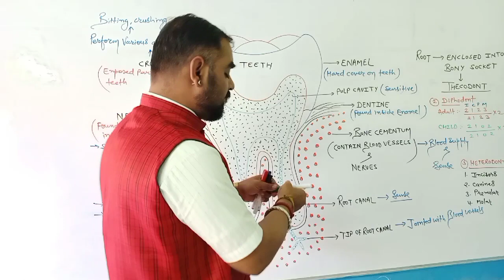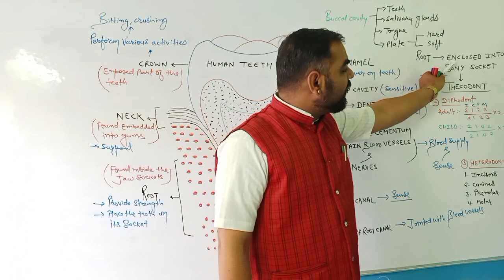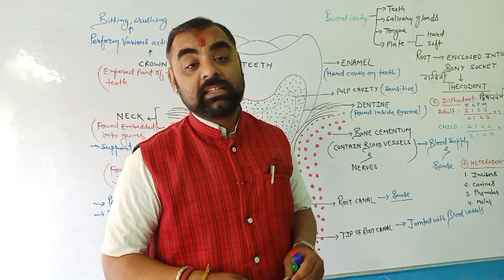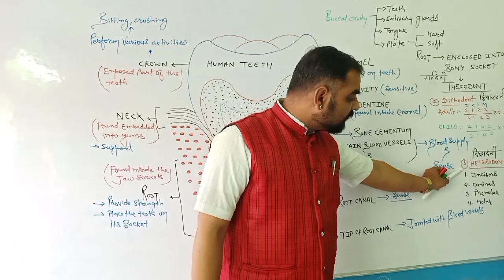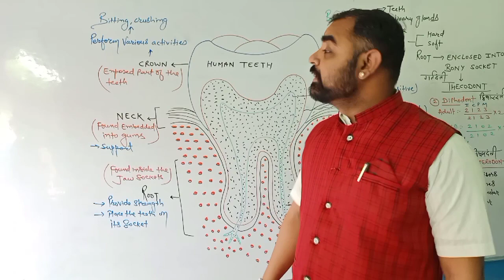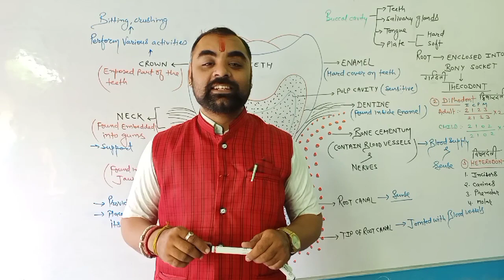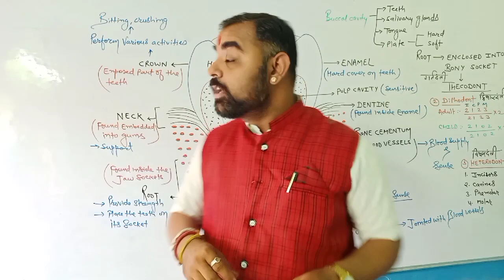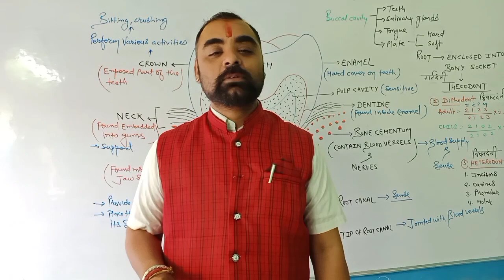Structure of human Tooth